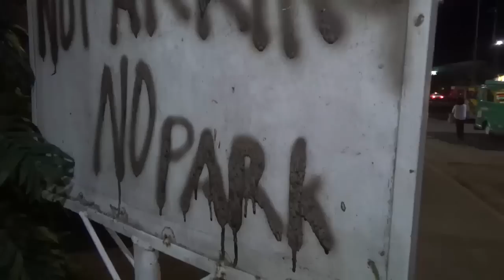SEE YOU SOON JULIO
Julio was leaving on this day. He showed up at my home to say, "See you soon". I hope you all enjoy. More videos to come from him and I. Down below is the link to his channel.. SMASH that like button for more Sentai 7. As always.. Stay thirsty guys.